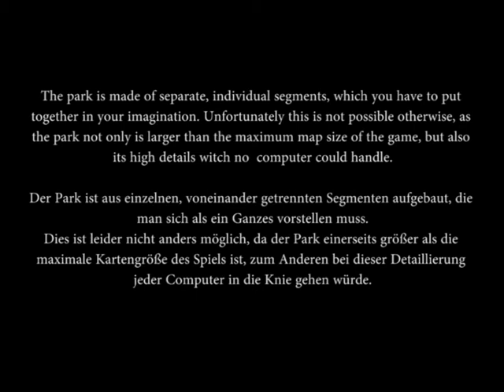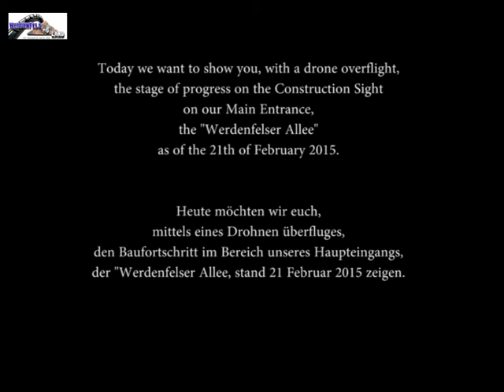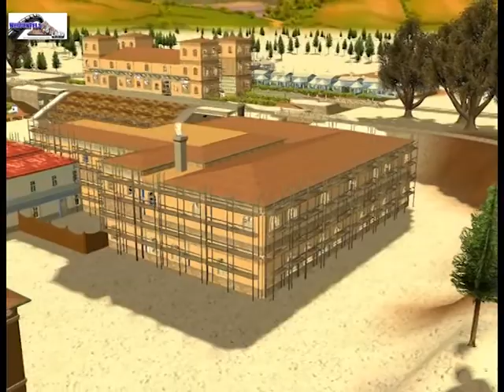Werdenfels Land Construction Update I "Werdenfelser Allee" ( Rollercoaster Tycoon 3 / rct3 )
IF YOU HAD A THRILL, GIVE US A THUMB IF YOU WILL.

And make shure to Visit us on Facebook.

This is a Video from the Time of the first attempt, what we call "Werdenfels Land 1.0", witch was ended by a total System Crash, with loss of data, that could not be restored with back up data.
Video Description:

Today we want to show you, with a drone overflight,
the stage of progress on the Construction Sight
on our Main Entrance,
the "Werdenfelser Allee"
as of the 21th of February 2015.

- Peaceful Valley By imatunes licensed for Werdenfels Land

- Business Ideas By imatunes licensed for Werdenfels Land

- Mirrors By imatunes licensed for Werdenfels Land

General Information:

The WerdenfelsLand is a fictional theme park, which is fictional located
near Garmisch-Partenkirchen in the so-called Werdenfelser Land.
It is a private, non-commercial and nonprofit project. The park was and is built with the PC game Rollercoaster Tycoon 3 published by Atari.

BECOME A PART OF THE WERDEFELS LAND TEAM

Creating the Werdenfels Land is a lot of work. So to be able to handel more inj shorter Time, and even more, to lift the Werdenfels Land in some parts to the next Level, we are more than happy to welcome new, motivate, creative and at best skilled gifted, members to our Team.

We are offering open positions ( smile ) for the flowering jobs:

 - Graphic and Logo design
- Custom Scenery Objects creation
- Custom Flat Rides creation
- Custom track rides creation
- Custom Tracks creation

Of course, since the Werdenfels Land is a  Private, non commercial Project, there is no Payment overt for this positions ( smile ).

For More Information's and how to get in contact with us, if you are interested, pleas just click de link

Thank you once again for watching and spending your time. We are happy, if we could give you a good time, with our project "Werdenfels Land". We are fortunate to be able to share our passion with you on this way, and if you have any comment on our Videos or Project, we would be welcoming them very much.
And like they say in Bavaria, where the Werdenfels Land is fictional locadet, a heartfelt
SERVUS